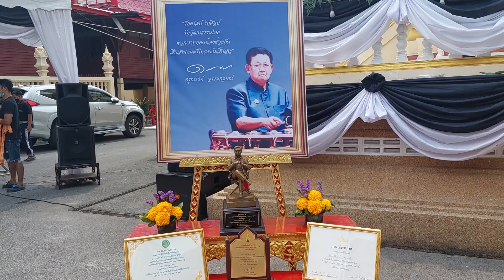ปี่พาทย์ประจำวัดออกบ็อกแซกะล็อต งานบ้านอรรถกฤษณ์